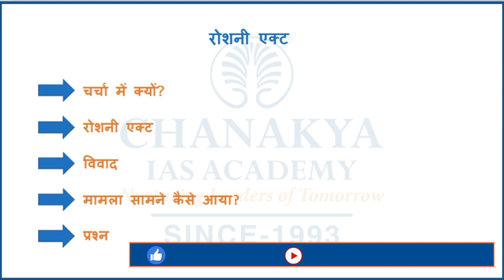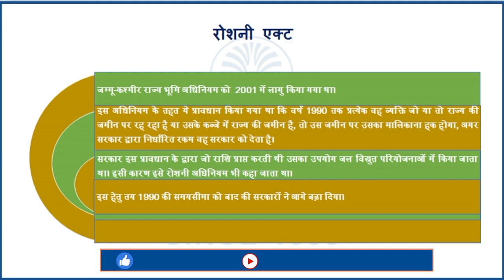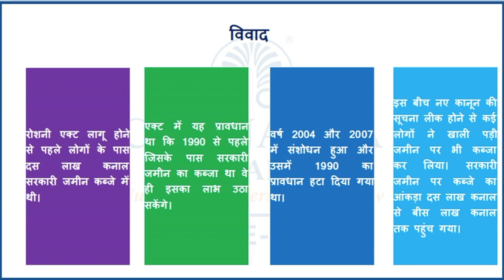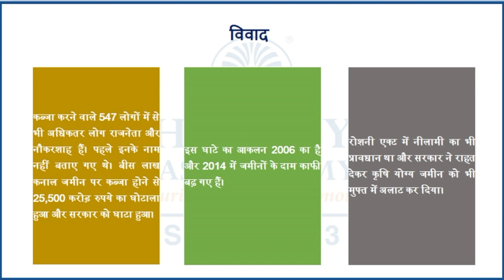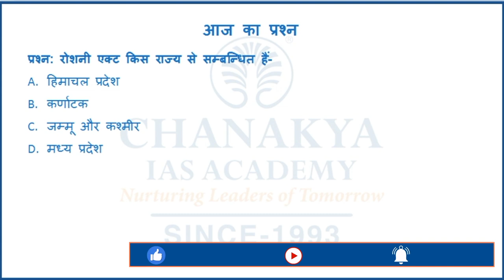रोशनी एक्ट | चाणक्य समसामयिकी विशेष | Chanakya's Current Affairs In Hindi for IAS/PCS/UPSC